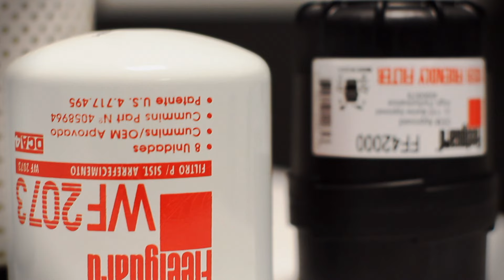Institucional - RECTIFICACION CINGOLANI - Agente oficial Cummins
Productora: Pixel Studio TV
Cliente: Rectificación Cingolani
Año: 2015